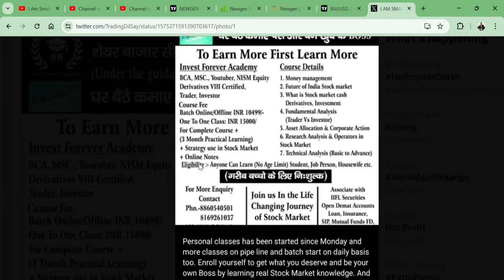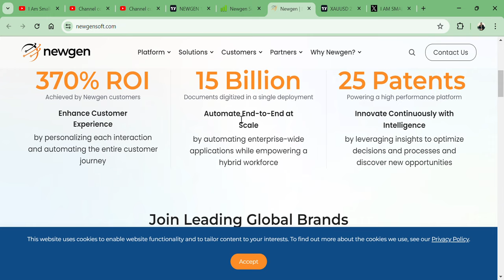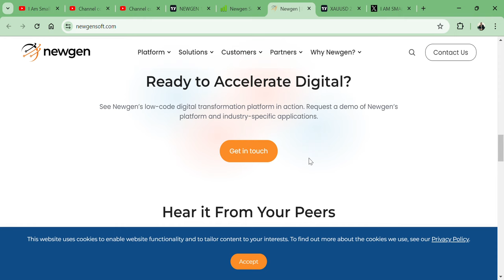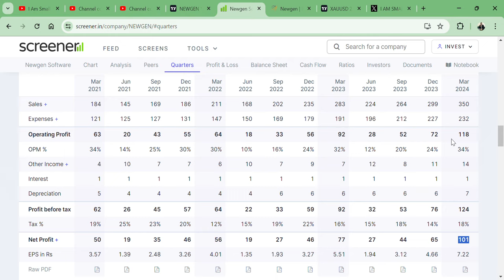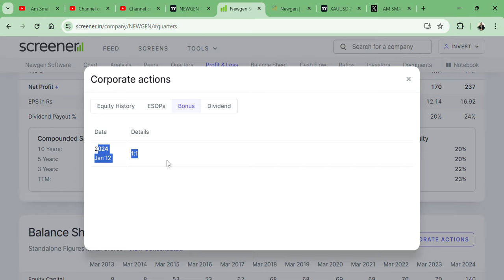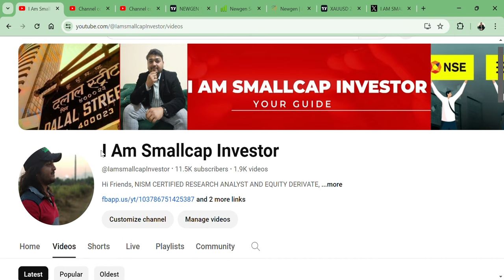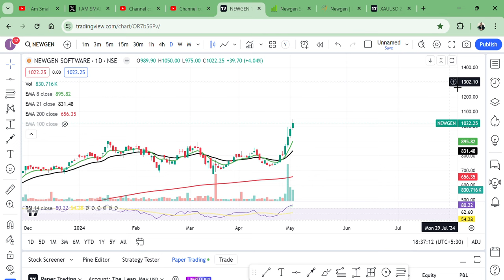Newgen Software Technologies Ltd 🔥|| TARGET 5000 RS? 🚀|| BEST Q4 RESULT 💲 IT STOCK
HI,

Newgen Software Technologies Ltd PRESENT GREAT NUMBER  AND STOCK MAY TOUCH 5000 RS LEVEL? || BEST SMALLCAP FUNDAMENTAL STOCK || WATCH THE VIDEO TO KNOW MORE?

Newgen Software SHARE KHARIDE?,
PENNY SHARE,
MULTIYEAR BREAKOUT,